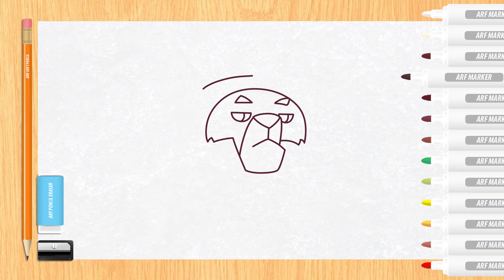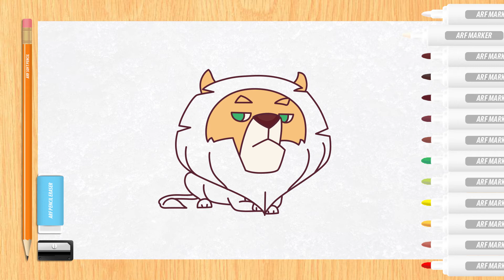Drawing Animals : Lion